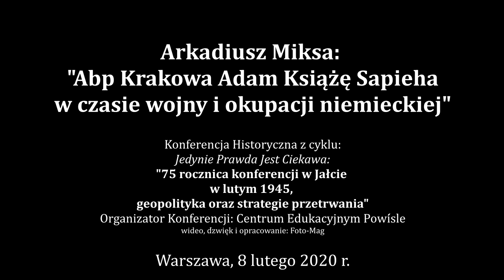Arkadiusz Miksa - Abp Krakowa Adam Książę Sapieha w czasie wojny i okupacji niemieckiej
Wykład Arkadiusza Miksy:  "Abp Krakowa Adam Książę Sapieha w czasie wojny i okupacji niemieckiej",  na Konferencji Historycznej: 75 rocznica konferencji w Jałcie w lutym 1945, geopolityka oraz strategie przetrwania.
Konferencja Historyczna w 75 rocznicę konferencji w Jałcie w 1945 : "75 rocznica konferencji w Jałcie w lutym 1945, geopolityka oraz strategie przetrwania"
ulica Mikołaja Kopernika 30, 00-336 Warszawa, Polska, sobota, 8 lutego 2020 r., godz. 11.00
Organizator: Centrum Edukacyjne Powiśle - prowadzenie Rafał Mossakowski.
Nagranie z całej konferencji:
6. Arkadiusz Karbowiak: "Grekokatolicki Abp Lwowa Andrzej Szeptycki wobec sprawy ukraińskiej w czasie II wojny światowej"